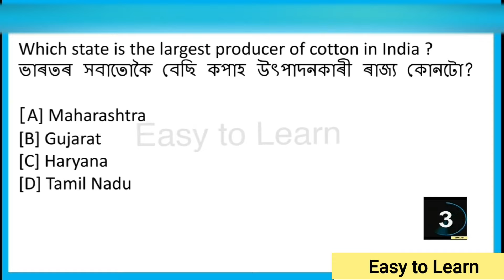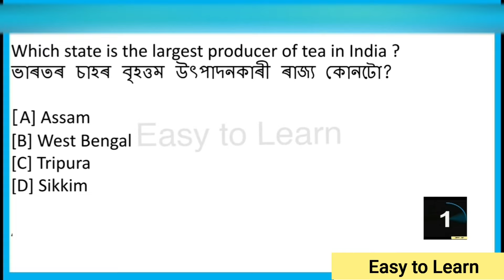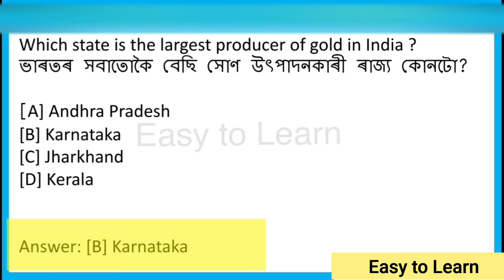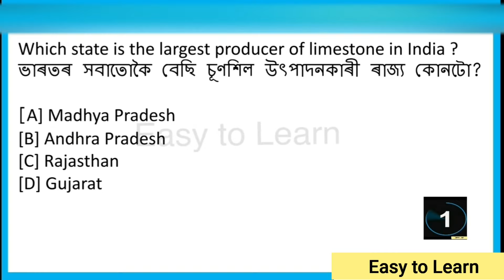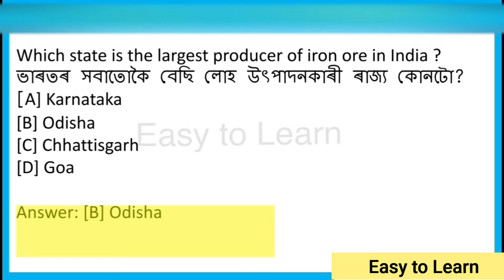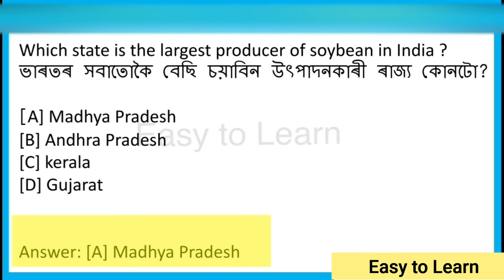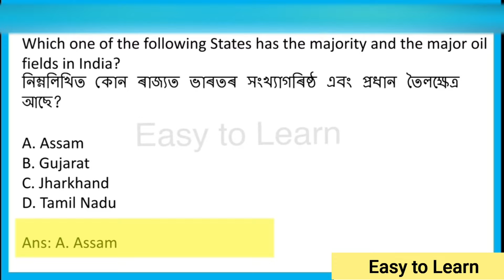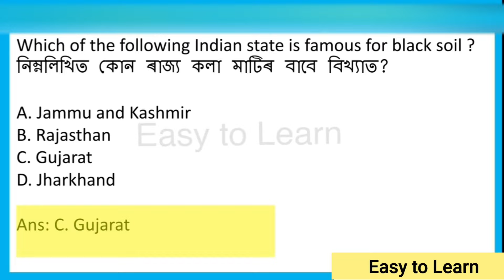Assam Agriculture Department Important MCQ question /Part 2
This video includes important general knowledge question  from   various   Competitive Exam. This video   also    helpful   for   Guwahati   high   court Recruitment and other Competitive Exam.

AssamAgriculture Departmemt
ModelQuestion Paper
Assam govt job
Guwahati high court Recruitment
Assam Agriculture Department 2021
General Knowledge